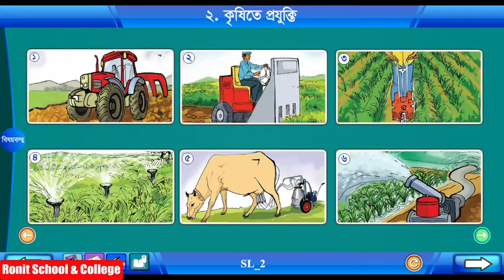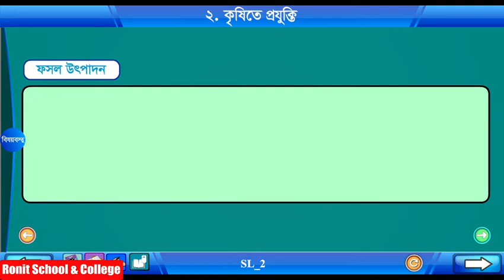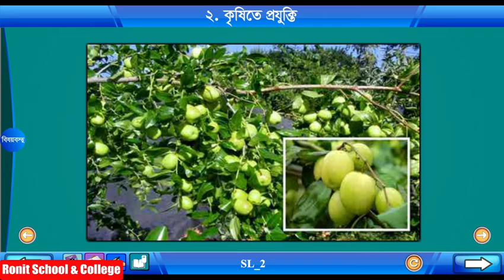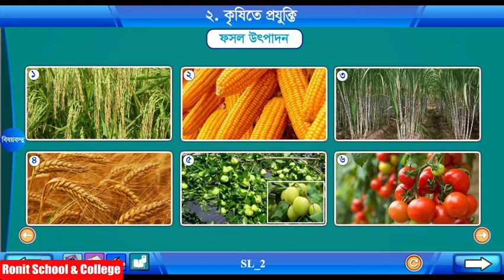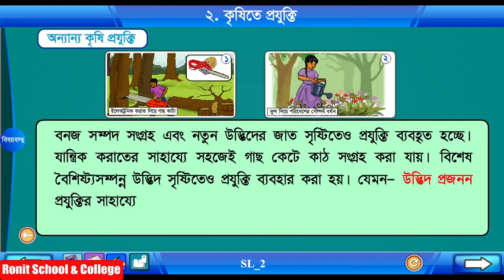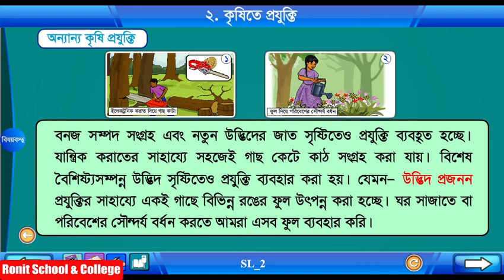Class 4 Science Chapter-9 Part-2 ||চতুর্থ শ্রেণি বিজ্ঞান অধ্যায়-৯ পাঠ-২|| Ronit School & College